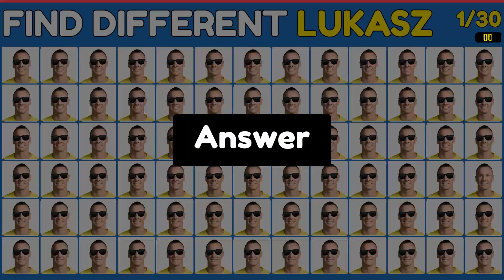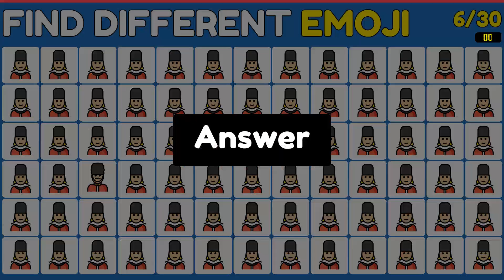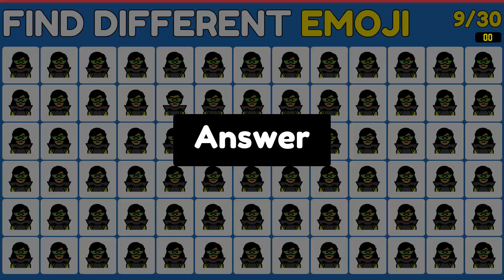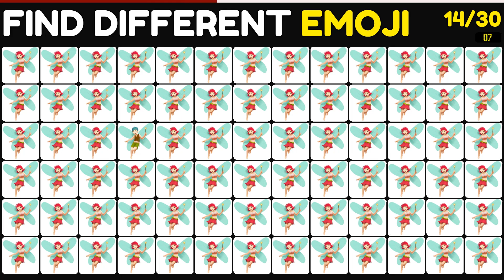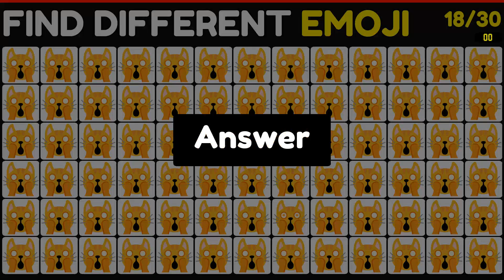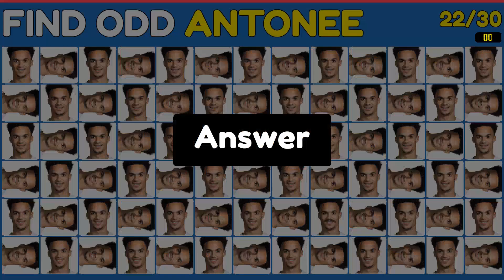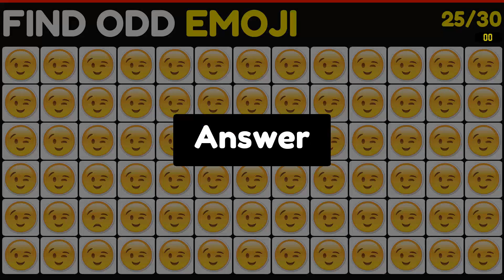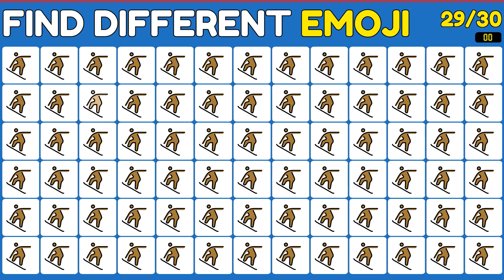[n] RIDDLES TO TEST YOUR EYES | EYE TEST | 96% FAIL THIS TEST